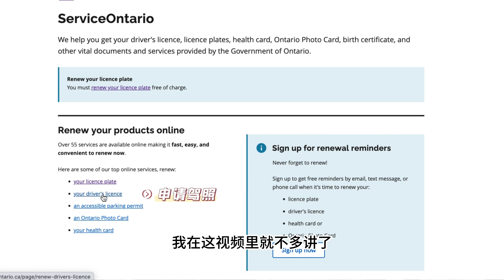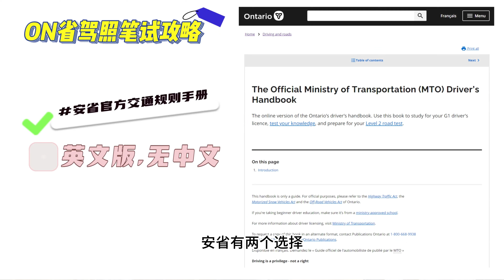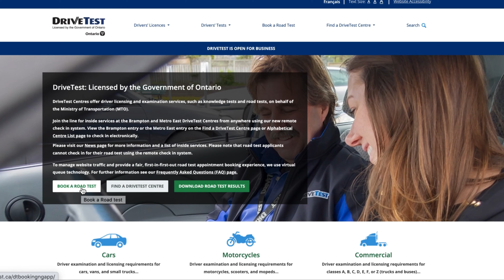史上最全新移民登陆指南下集, 关于考驾照的那些事儿